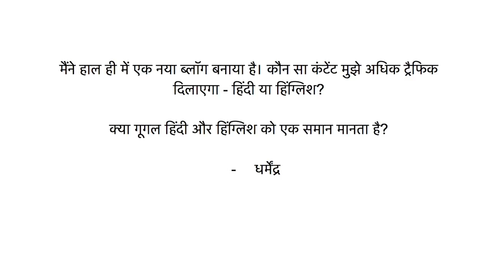क्या गूगल हिंदी और हिंग्लिश को एक समान मानता है?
इस वीडियो में हम हिंग्लिश कंटेंट के बारे में अक्सर पूछे गए प्रश्न का उत्तर दे रहे हैं।

गूगल की वेबमास्टर आउटरीच टीम की तरफ से इस वीडियो श्रंखला में आप सभी का स्वागत है।
इस श्रंखला में हम आपके द्वारा पूछे जाने वाले आम और लोकप्रिय प्रश्नों के उत्तर देंगे।